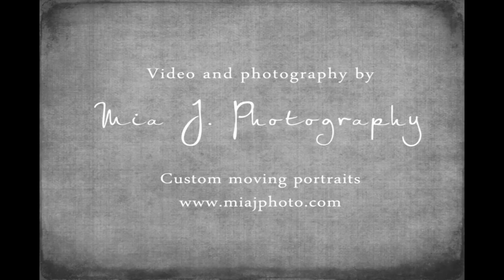A Portrait of Emerson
Photography and video fusion by Mia J. Photography